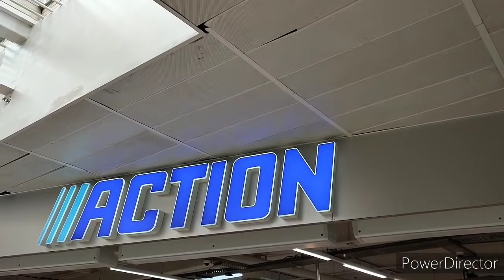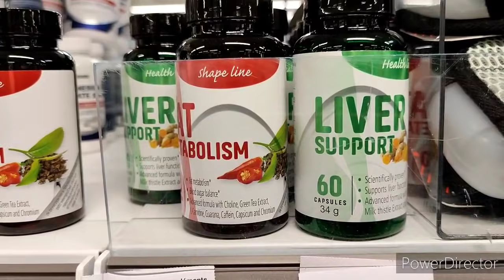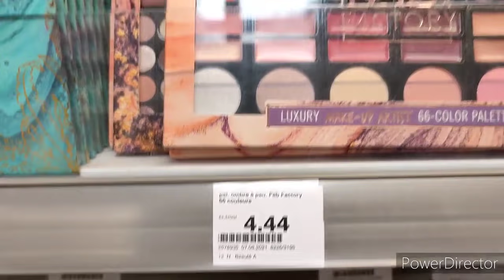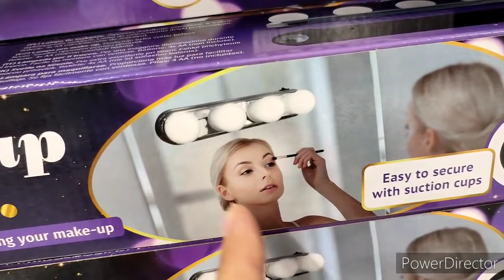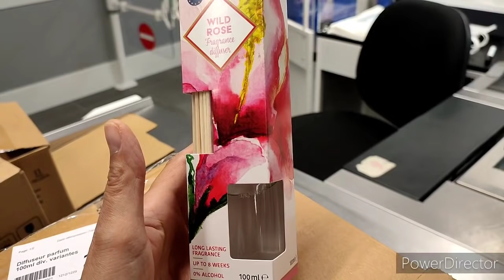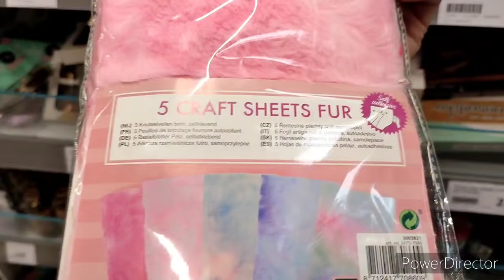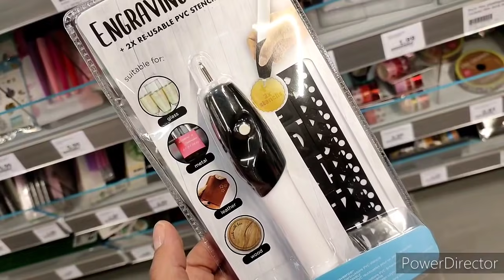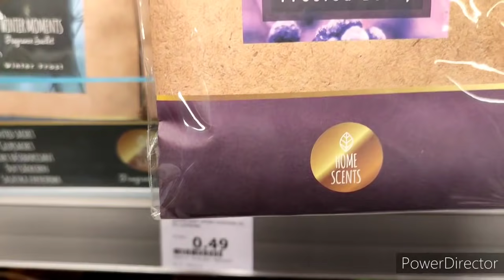ACTION 🤕⚠️⚠️ ARRIVAGE ACTION - 17 août 2021 / Nouveauté ✴️✴️